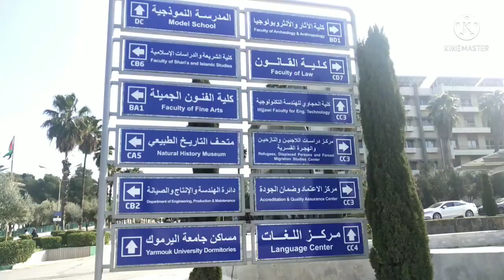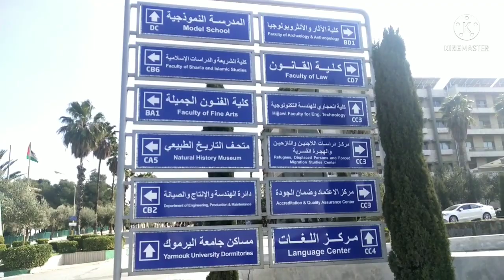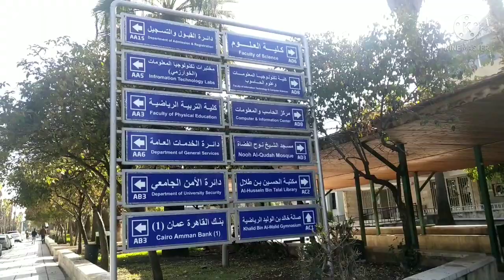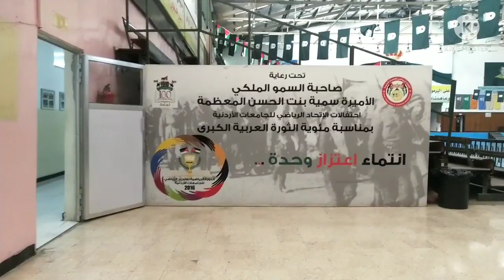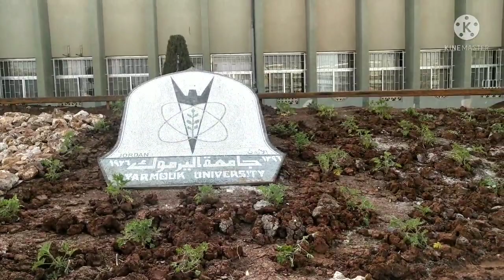KELILING KOMPLEK KAMPUS YARMUK UNIV DI IRBID - YORDANIA